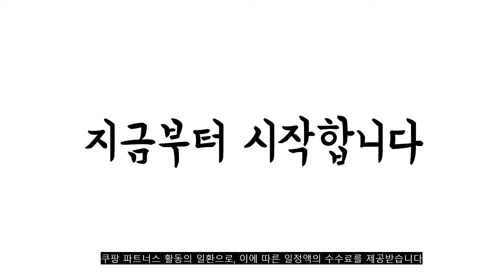광고 2022년 가장인기있는 차량용에어매트 추천 판매순위 TOP10 가성비 평점 후기 비교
❤️❤️❤️광고 2022년 가장인기있는 차량용에어매트 추천 판매순위 TOP10❤️❤️❤️
1위. 아리코 차박캠핑 물결무늬 에어매트 하단 롱블럭 일체형 세트, 블랙, 1세트 [36,000원]

2위. 메이튼 차박용 이지 팡 에어매트 SUV RV [65,000원]

3위. #[쿠팡수입] 아웃도어포레스트 자동충전 에어 자충 캠핑매트 컴포트, 쿨그레이   [67,900원]

4위. 아리코 차박캠핑 물결무늬 에어매트 하단 롱블럭 일체형 세트, 그레이, 1세트 [36,000원]

5위. 더뉴그랜져 IG TG HG 에어매트 + 에어펌프 차박 캠핑 뒷자석 블럭 일체형 세트, 프리티핑크 [49,800원]

6위. 오토크루 자동차 스웨이드 차박매트 자충 캠핑 차크닉 에어매트 [64,900원]

7위. 차박 에어매트 2 in 1 피크닉 뒷좌석 전용 매트 분리형, 1번 2in1 블랙 [31,800원]

8위. 아리코 차박캠핑 물결무늬 에어매트 하단 롱블럭 일체형 세트, 베이지, 1세트 [36,000원]

9위. 리버폭스 차량용 마방석 시트 뒷좌석, 블랙, 1개 [35,800원]

10위. 차량용 에어매트 고급형 + 에어펌프, SUV RV, 인디고블루(매트) [49,180원]